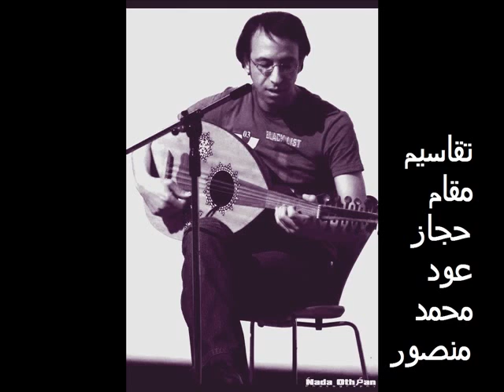mohamed mansour play OUD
محمد منصور-عود-تقاسيم حجاز